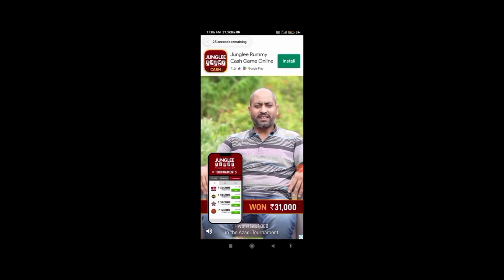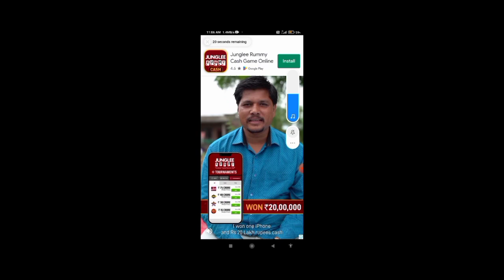Indian train simulator gameplay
aahirani__gamer__91*Instagram ID